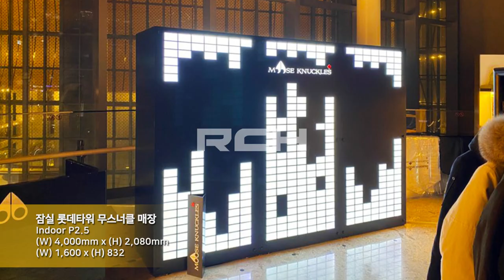[RCH] 무스너클 잠실 롯데타워점 (Mooseknuckles LED display)